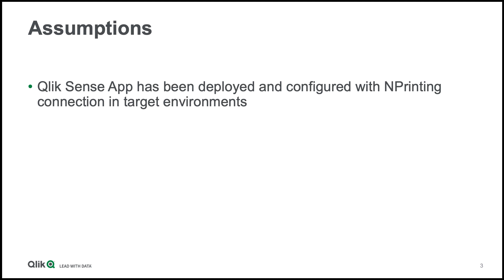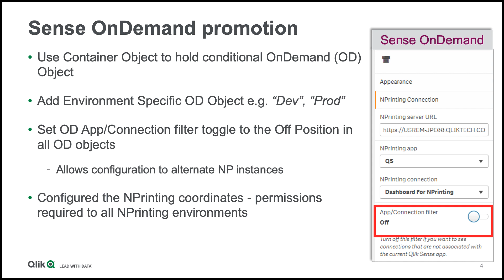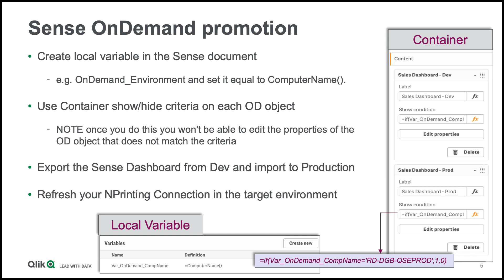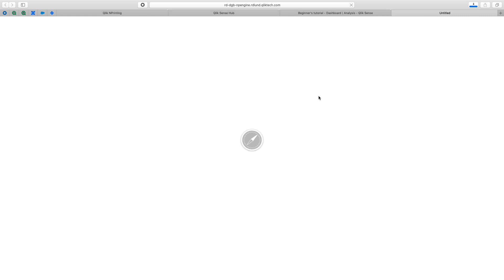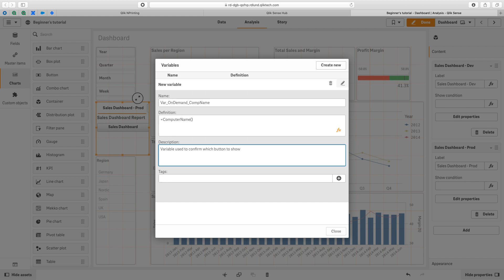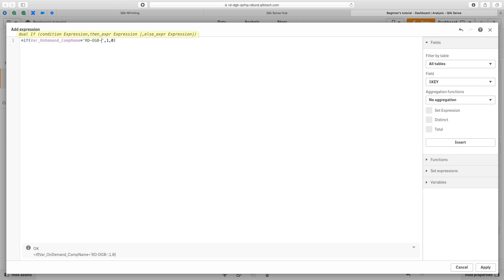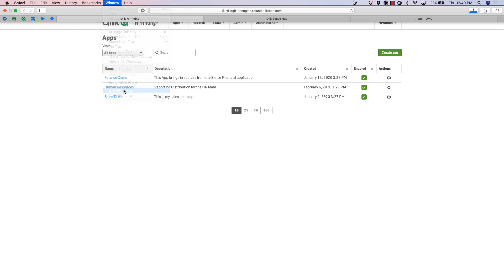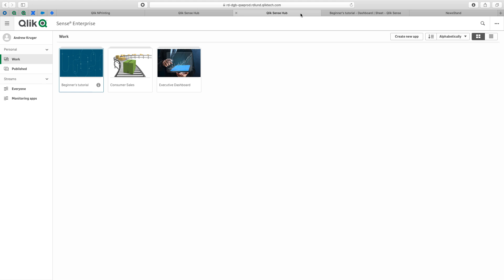Promoting Qlik Sense On Demand Objects between environments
This video shows you  how to configure the Qlik Sense on-demand objects
between different environments